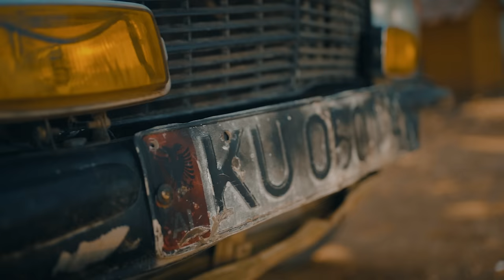KASTRO - KUSH (Official Video)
KASTRO - KUSH

Directed By - Enis Nishori
Beat - Akrepking
Mastered - Avaxus
Executive Producer - Liridon Rexhepi